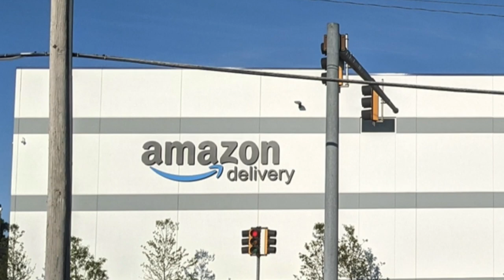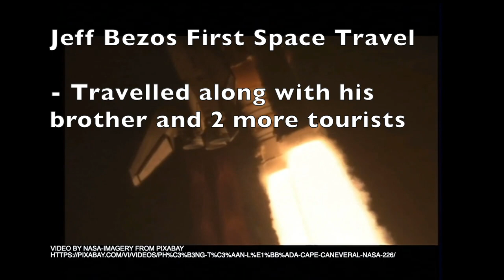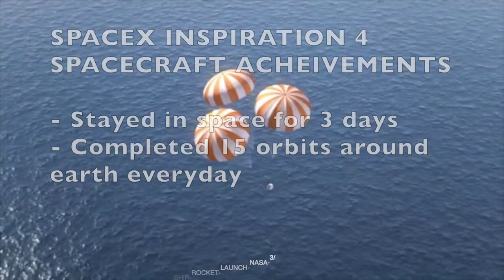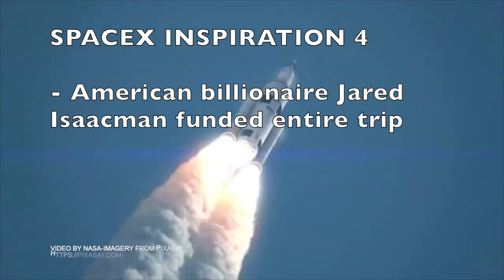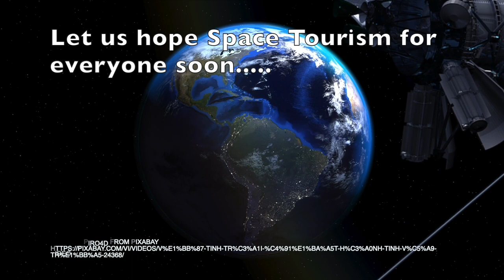E24 Flash Travel - What do you know about Space Tourism? - Final Part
This video talks about latest developments in space tourism - explains about suborbital, orbital, lunar and Mars tourism and the milestones achieved in 2021 by private companies like Blue Origin and SPACEX and about first movie shooting in space.